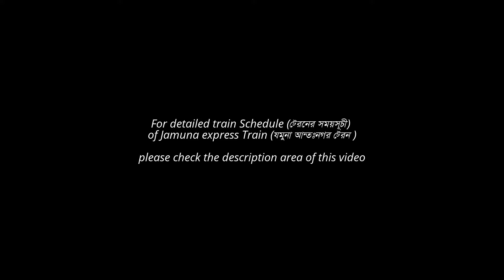Jamuna express (যমুনা আন্তঃনগর ট্রেন ) Train left Tongi railway Station towards Bangabandhu Bridge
Dhaka To B.B Setu Purbo (ঢাকা  থেকে বঙ্গবন্ধু সেতু পূর্ব) Jamuna express (যমুনা আন্তঃনগর ট্রেন )Schedule/ বঙ্গবন্ধু সেতু পূর্ব ট্রেনের সময়সূচী/ ঢাকা বঙ্গবন্ধু সেতু পূর্ব- ঢাকা ট্রেন সময়সূচী

Train Code: 745
Name Of The Train: Jamuna express (যমুনা আন্তঃনগর ট্রেন )
Route:  Dhaka To B.B Setu Purbo (ঢাকা  থেকে বঙ্গবন্ধু সেতু পূর্ব)
Starting Station & Departure Time:  Dhaka (Kamlapur Railway Station/ কমলাপুর রেলওয়ে স্টেশন) At 16:20
Arrival Station & Arrival Time:  B.B Setu Purbo Railway Station (বঙ্গবন্ধু সেতু পূর্ব রেলওয়ে স্টেশন) At 23:40
Off- Day: No
Type: IntercityTrain (আন্তঃনগর ট্রেন ), Bangladesh Railway (বাংলাদেশ রেলওয়ে), East Zone/ Dhaka Zone